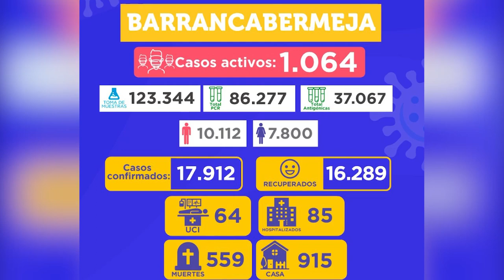123 nuevos casos de Covid-19 en la ciudad